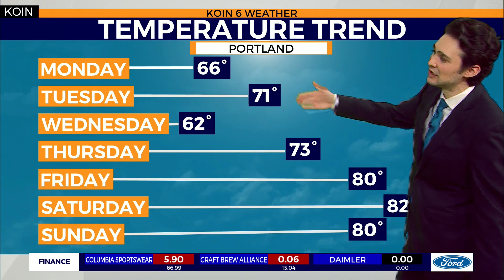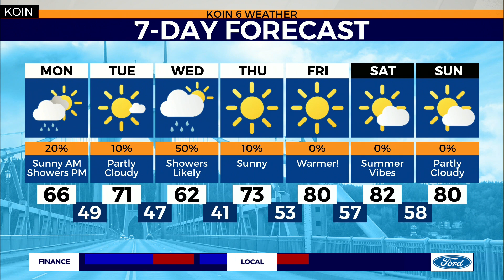Weather Forecast: Putting a lid on thunderstorms as we start a new week